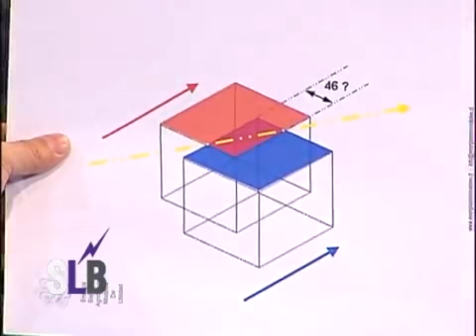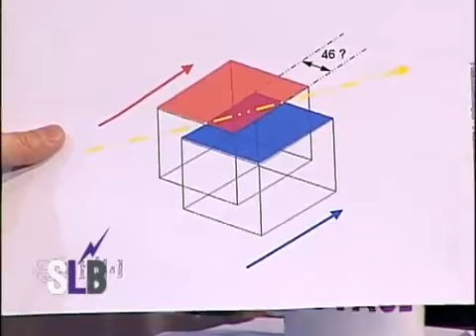Los tres dias de oscuridad fundamento cientifico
El Sr. Gaete vuelve a hablarnos de agujeros negros, esta vez ya no es elenin, ahora es una hipotética estrella binaria compañera de nuestro sol, que es en realidad un agujero negro que se pondrá exactamente entre el sol y la tierra.